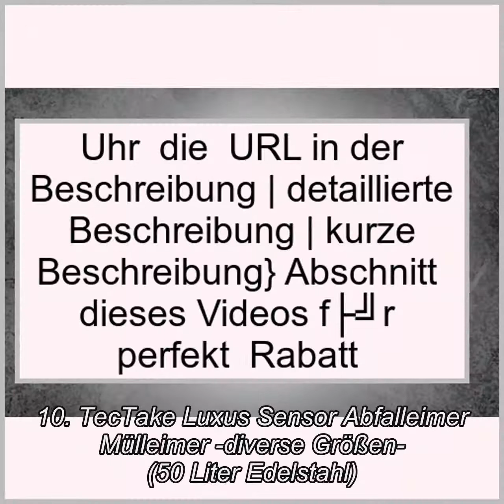Die 10 besten Sensor Muelleimer in 2018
1. Deuba Sensor Mülleimer 56L Abfalleimer mit LED Funktionsanzeige Automatik Müllbehälter Abfallbehälter Edelstahl Papierkorb mit Bewegungssensor und Deckel silber
2. vidaXL Edelstahl Automatik Sensor Mülleimer Abfalleimer 62 L MIT BEWEGUNGSMELDER
3. MSV Edelstahl Automatik Sensor Mülleimer Abfalleimer - Automatische Öffnung - 30 Liter
4. 1home Infrarot Küchenabfälle Mülleimer Abfalleimer Automatisch Abfallsammler Kücheneimer Abfallbehälter Sensor Papierkorb mit Hand Bewegungssensor Edelstahl Sliver 58 Liter
5. ECHTWERK EW-AE-0260-1 Infrarot-Sensor Abfalleimer 30 L aus edelstahl
6. ECHTWERK EW-AE-0250 Design Abfalleimer 42 L mit IR Sensor - Inox, edelstahl, rot
7. SONGMICS Sensor Mülleimer 50L Abfalleimer Automatik Abfallbehälter Müllbehälter für Küche Edelstahl LTB92NG
8. HOMCOM Edelstahl Automatik Sensor Mülleimer Abfalleimer IR Sensor mit/ohne Inneneimer rund viereckig 30L/50L 50L/viereckig
9. VonHaus 50 l Automatischer Freihändiger Sensor-Mülleimer – Schwarz – GRATIS 2-Jahres-Garantie
10. TecTake Luxus Sensor Abfalleimer Mülleimer -diverse Größen- 50 Liter Edelstahl